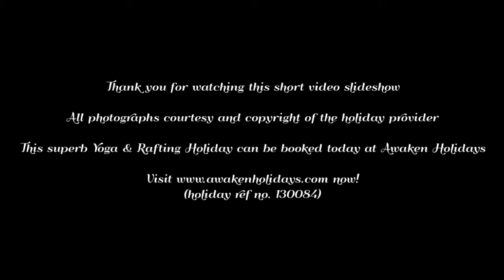Awaken Holidays - Rafting & Yoga Holiday in Lodore Canyon (Holiday ref: AH130084)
Here we have a slideshow video of a fantastic Women's Yoga and Rafting Holiday available on Awaken Holidays

Spend four days riding down the majestic Green River in Utah and Colorado. You will enjoy peaceful morning yoga sessions and heart-pounding rides down the rapids in Lodore Canyon. Oh yes, you will also enjoy tasty food and great camping, and lots of fun is guaranteed! Join us in the Lodore Canyon this year.

Find your perfect holiday on Awaken Holidays!